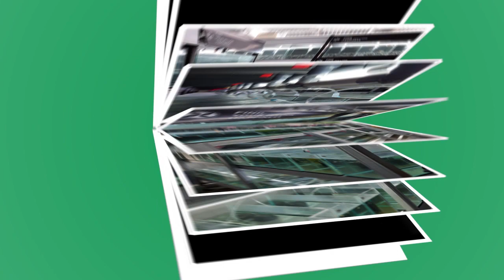Hindari pakan ini untuk mencegah sisik nanas pada ikan guppy. [FYI]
Jangan sampai ikan guppy kesayangan Teman Swasti terkena penyakit sisik nanas yang dapat mengancam kesehatannya. Dalam video ini, kami akan membahas tentang jenis pakan yang sebaiknya dihindari untuk mencegah penyebaran penyakit sisik nanas pada ikan guppy. Kami akan memberikan informasi mengenai bahaya memberikan jenis pakan ini, tanda-tanda bahwa ikan guppy Anda terkena penyakit sisik nanas..

 Jangan lewatkan video ini jika Teman Swasti ingin menjaga kesehatan ikan guppy  dan menjadikannya tetap sehat dan bahagia di dalam akuarium.

SWASTV  membuka youtube membership kepada yang merasa SAHABAT SWASTI & SOBAT SWASTI.
Membership Offer
Sahabat Swasti, Rp. 19.900/bulan
Sobat Swasti,  Rp. 39.900/bulan

Official Instagram Account: @swastipengrajinguppy
Official fanpage: Swasti Pengrajin Guppy